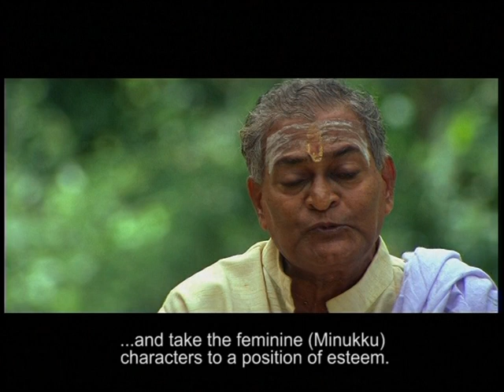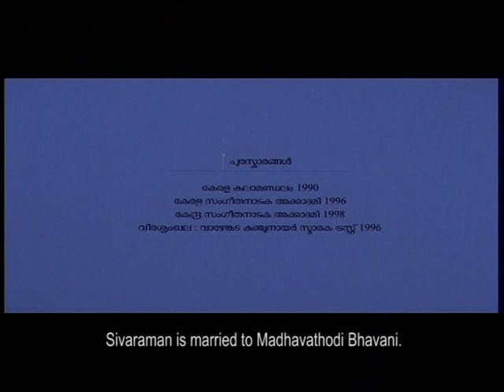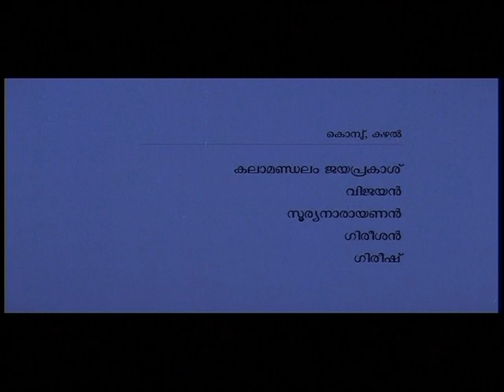Documentary on MT Vasudevan Nair